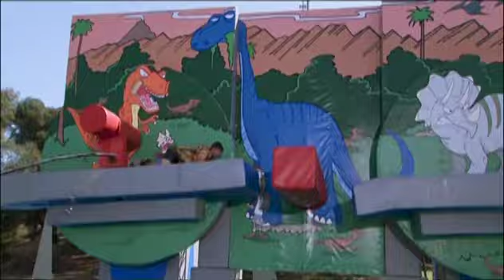How Fast will These Families Wipeout?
It's the Bike Club vs. the Wild Wests in the shred zone! Find out who wipeouts and who comes out ahead.

Human cannonballs! Human pinballs! Crashes, smashes and mud splashes! Each week thrill-seekers compete in the world's largest extreme obstacle course designed to provide the most spills, face plants and wipeouts ever seen.

In each episode, 24 daring new contestants of all ages, shapes and sizes go head to head through a grueling but wildly hilarious obstacle course to win the title of Wipeout Champion. In the end, only one contestant wins. As for everyone else: Wipeout!